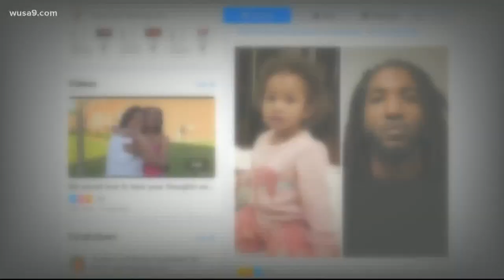Missing 1-year-old Maryland girl found states away due to Facebook post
The toddler and her father were recognized by a passenger on the subway, who said she had seen a police news release shared on Facebook by Black and Missing, Inc.